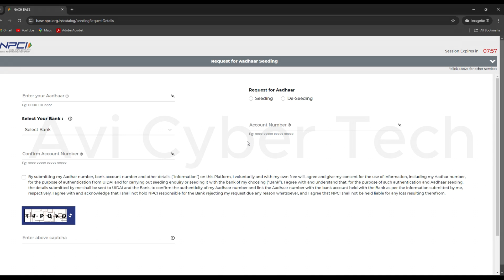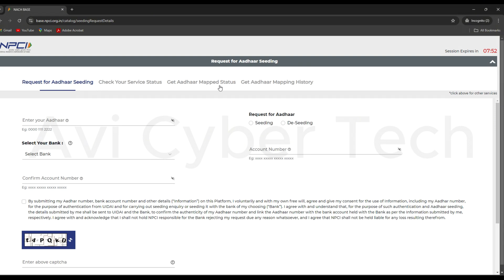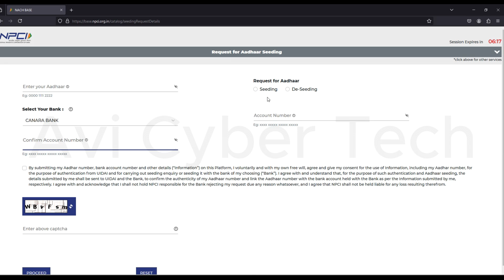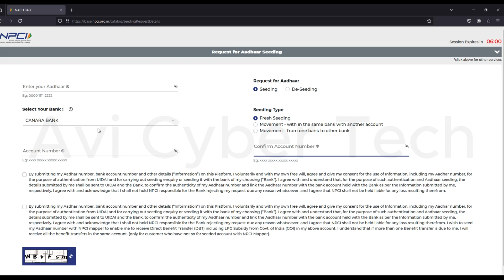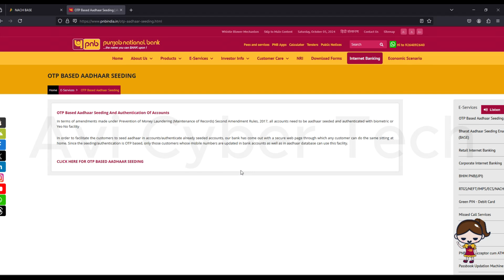How to Link Aadhar Card to Bank Account 2024 | Aadhar Card ko Bank Khata se Link Kaise Kare Online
Topic Covered
bank aadhar link
link aadhaar card with bank account